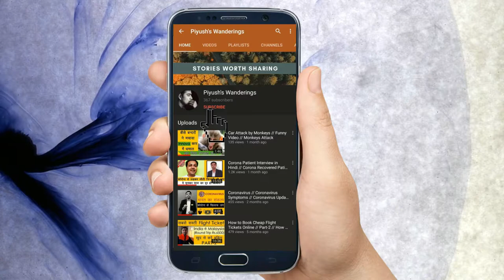Relaxing Travel Music Video / With World Atlas Pictures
In this video, I will show you a total of 72 world map pictures with a relaxing and beautiful travel music. You can ask if you want any of these pictures in HD quality.

Relaxing Travel Music Video // Music for Travellers // World Music // Atlas // Travelling Music

You know what would make this post more valuable? If you guys could share this amazing video, so everyone listening this could enjoy!

piyushismagic(at)gmail(dot)com

Track: I Saw A Ghost Last Night by Leonell Cassio